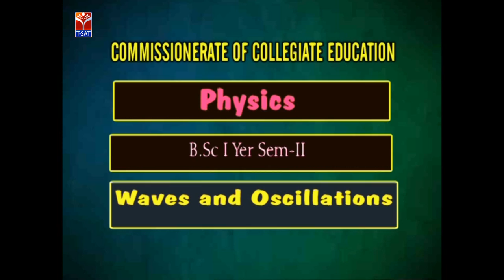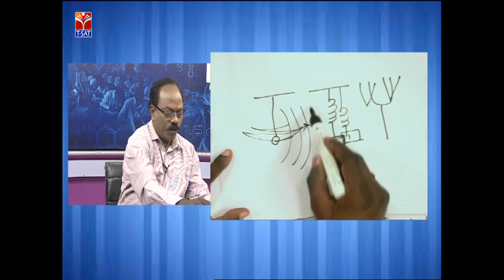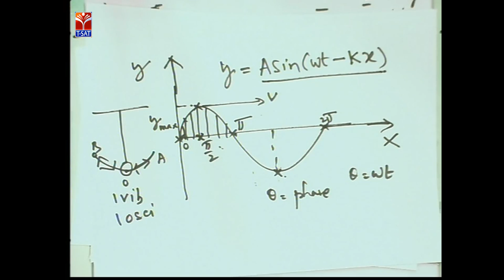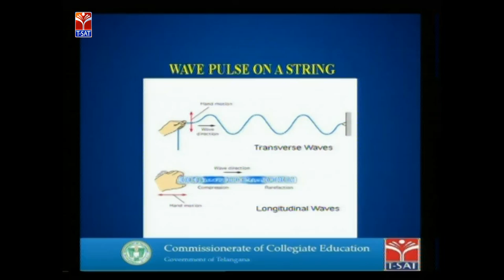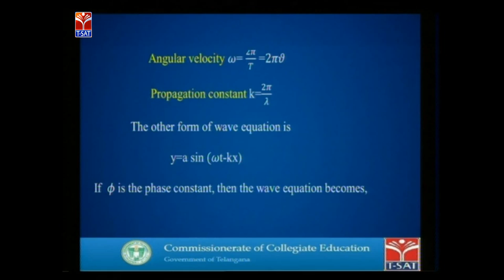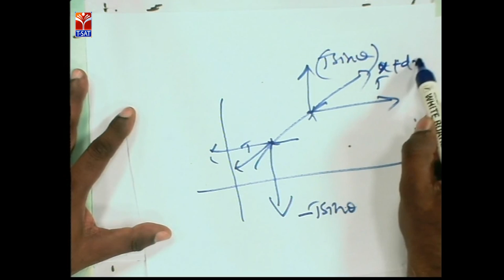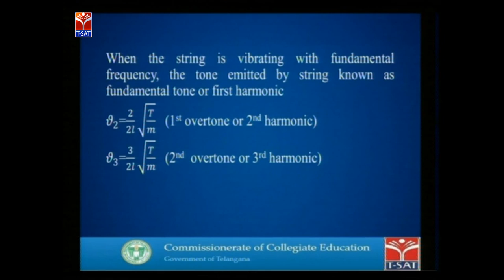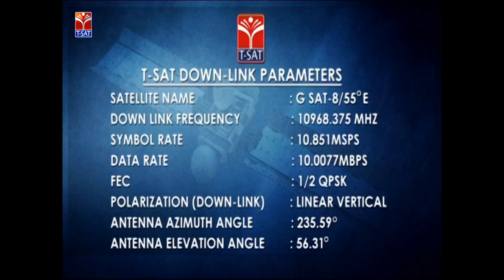CCE || Physics - Waves and Oscilations || Live With K. Chandra Shekar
SoFTNET Tsat Presents Commissionerate of Collegiate Education  Classes on CCE || Physics - Waves and Oscilations || Live With K. Chandra Shekar